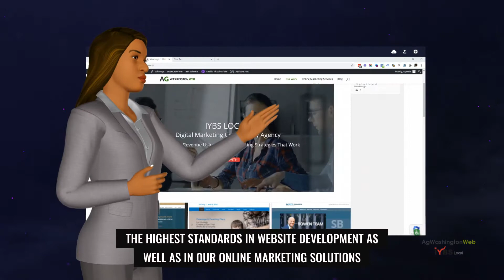Online Marketing for Business Owners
We're an innovative and technically talented Web & Digital Marketing Agency. Successfully building company websites, and providing digital marketing services, education, and training for your team or students. We uphold the highest standards in website development as well as in our online marketing solutions.

Our team has over ten years of hands on experience in Website Development and Design, Web Video Creation including animated, whiteboard, product, live image, and interactive videos.  We also provide display advertising, business process mapping, and email marketing services.

Check out some of our online marketing video samples and be sure to visit us